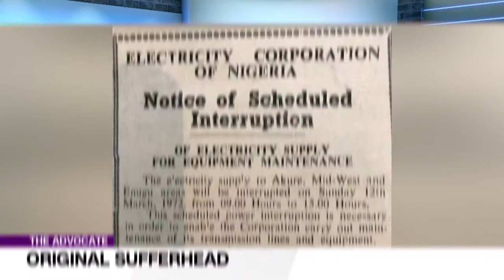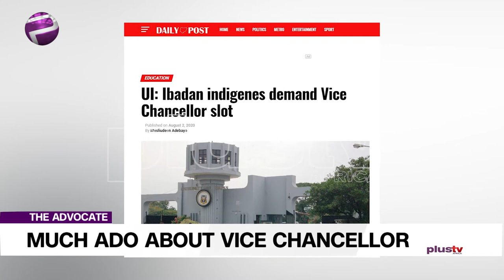Nigerian Educational System: A Fight For Power | TheAdvocateNG EP 87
The recent disgraceful handling of the removal of the Vice Chancellor of University of Lagos is not the first fiasco. May not even be the last furore to be raised in that institution. Interesting that the office of VC is now tribalised like all that we see in today’s federal government. Why all the ado about VC’s? What’s the attraction? Is it the money that they control by virtue of their office? As you know, money dictates the status quo in more or less all sectors of our nation.